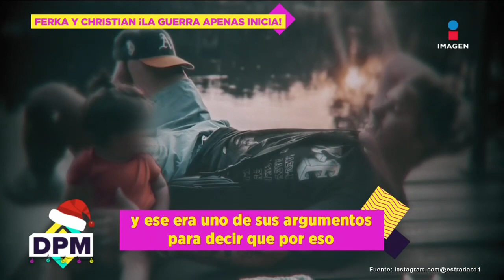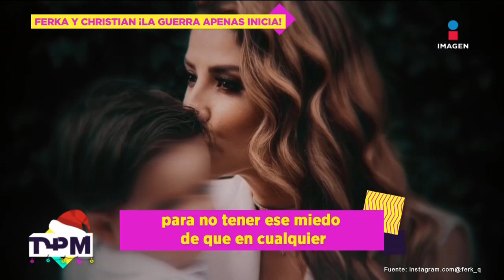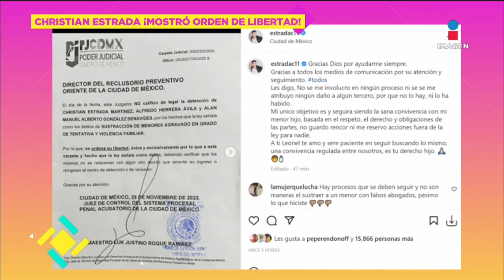Christian Estrada manda mensaje tras ser puesto en libertad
Christian Estrada fue liberado tras ser detenido por 48 horas, luego de que un juez aseguró que no hay pruebas suficientes para dejar al modelo y actor en prisión tras lo ocurrido el sábado, en el que el modelo presuntamente sustrajo a Leonel, hijo de Ferka.

30 de Noviembre 2022